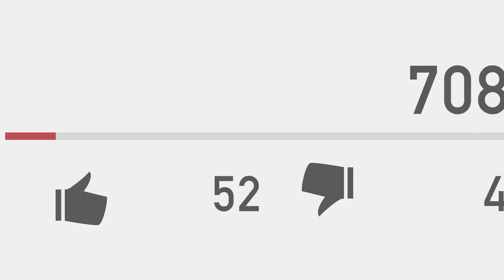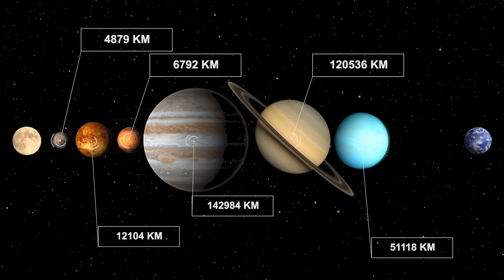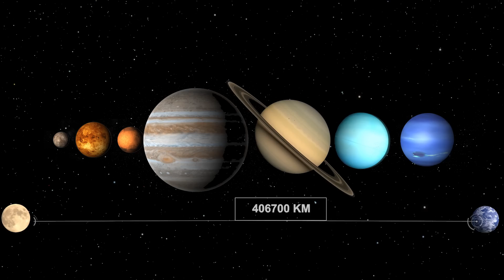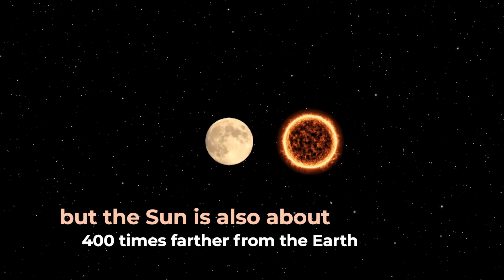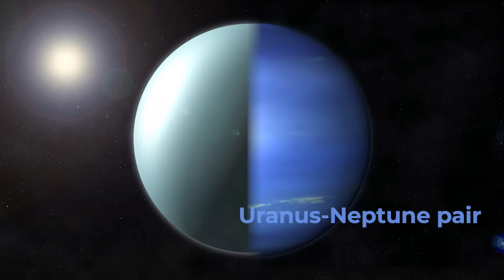No One Has Ever Told You These 5 Facts About The Solar System!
5)Between Earth and the Moon is there room for all the planets?
Impressive, but true.

To think about it seems like a really strange thing... and even after doing and redoing the calculations you still almost can't believe it...
You know the planets in the solar system, right? In our imagination, they are huge objects, especially the gas giants, and we tend to consider them the archetype of everything in the solar system which is disproportionate when compared with the size of our everyday context...
4) What would happen to the Earth if its orbital velocity suddenly went to zero?

One question we usually ask, and which many people take for granted, is why the planet Earth or the other planets do not crash into the Sun.
3)Mars volcanoes in Egypt?

Who has never heard of the famous correlation between the pyramids of Giza and the stars of Orion's Belt?
2) Sun and Moon with the same apparent diameter.
Randomness or necessity?

One thing that has always impressed us about our solar system is that the apparent diameters of the Sun and Moon appear virtually identical.
This strange concordance of angular dimensions, as we know, gives rise to solar eclipses, one of the rarest and most exciting astronomical phenomena offered by our sky.

1) Double pair in the Solar System

Curious facts about the Solar System are sometimes so elusive that they remain hidden even after centuries of study and observation.

Video Chapters:
00:00 Introduction
00:38 Between Earth and the Moon, is there a room for all the planets?
02:40 What would happen to Earth if its orbital velocity suddenly went to zero?
05:03 Mars volcanoes in Egypt
09:11 Sun and moon with the same apparent diameter
12:29 Double pair in the solar system